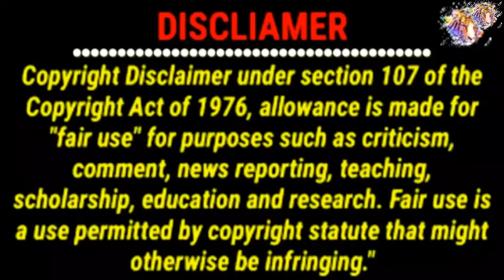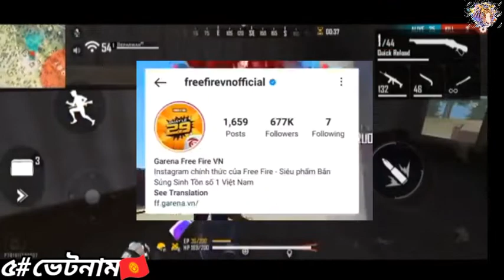কোন দেশ বেশি Free fire গেম খেলে থাকে।Top 10 free fire playing countries in the world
Garena FreloudROWSE GAME
Mr Triple R এর ২০১৭ সালের Hip Hop ID কোথায়?😱 Mr Triple R 2017 Vs Mr Triple R 2022 - Garena Free Firejanbhai999 oldest freefire2017vs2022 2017vs2022 mrtripler oldtripleR hiphopid oldid garenafreefire Free Fire Top Country 1.Garena Free Fire Indonesia Live 2.Garena Free Fire Brazil Live 3.Garena Free Fire Brasil Live 4.Garena Free Fire India Live 5.Garena Free Fire Singapore Live 6.Garena Free Fire Thailand Live

Mr Triple R Garena Free Fire
JAN BHAI
Garena Free Fire
free fire CS Renked Gameplay | free fire clash squad | free fire | free fire video | take and gaming
Take And Gaming